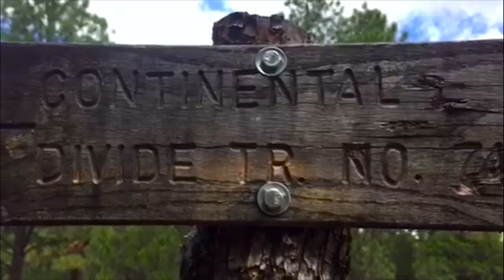*Ruben Hernandez - Life in New Mexico - True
Student editor submission to Life in New Mexico Post Production media project- entry for NM Tourism Dept "New Mexico True" competition